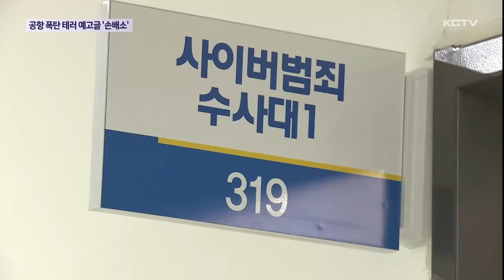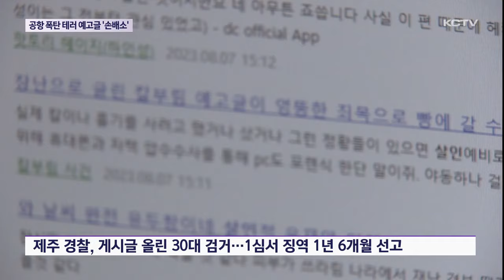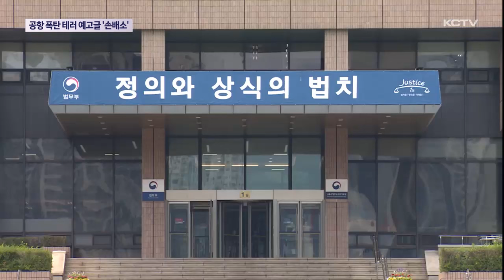'공항 폭탄 테러·살인 예고글' 손배소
지난 8월, 제주를 비롯해 김포 등 공항 5곳에 폭탄테러와 살인 예고글을 온라인 커뮤니티 사이트에 올린 30대 남성이 최근 1심에서 실형을 선고받았습니다.

이런 가운데 정부가 형사 처벌과는 별개로 예고글 게시자에 대해 손해배상청구 소송을 제기했습니다.

지난 9월 신림역 살인예고 게시자에 두 번째 손해배상 청구입니다.